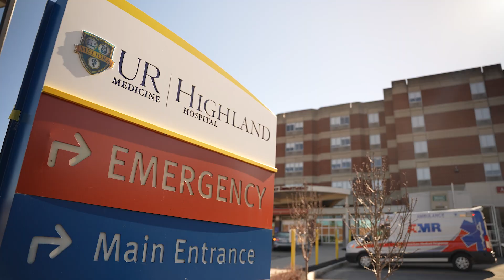UR Medicine Highland Hospital: Impacting Lives Through Palliative Care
For more than 130 years, Highland Hospital has been providing high-quality health care for the Rochester community. Highland's team of doctors, nurses, and staff are dedicated to providing their patients and families with the best possible experience, no matter what brings them through the doors.

Some of the most challenging cases are those that involve palliative care, which includes pain management and comfort care, often for those nearing the end of their lives.

This year's Highland Hospital Gala, which was held on April 13, 2024, benefited the palliative care unit at Highland, with the goal of creating a dedicated space and adding resources for this team to provide an even higher level of care for their patients.